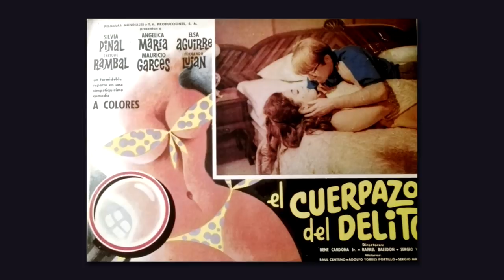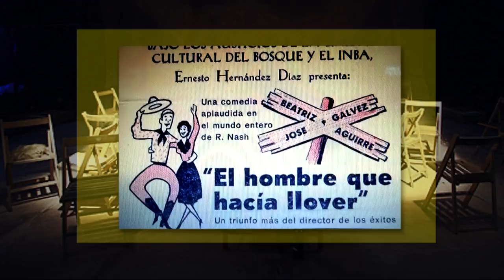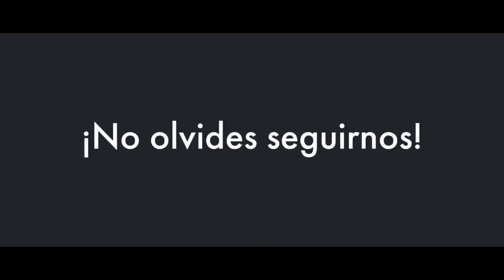Fernando Luján y su valiosa herencia escénica || Crónicas de Paco Macías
Su caminar por el medio de la farándula comenzó desde niño. Fernando Luján creció en un ambiente de cine y teatro. Su padre fue el actor argentino Alejandro Ciangherotti y su madre, Mercedes Soler, la hermana menor de una de las dinastías artísticas más famosas de México.
Fernando fue de las últimas figuras en la época de oro del cine nacional. Tuvo grata presencia en todos los ámbitos de la actuación a lo largo de 71 años de carrera.
La mayor parte de sus hijos han seguido el camino escénico.
Es un gran honor tenerlo en nuestra galería de estrellas.